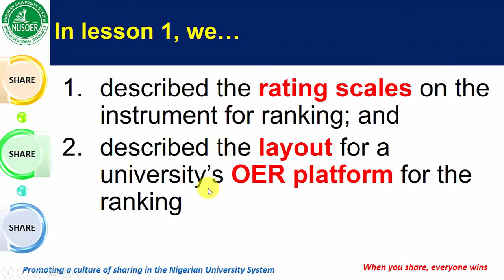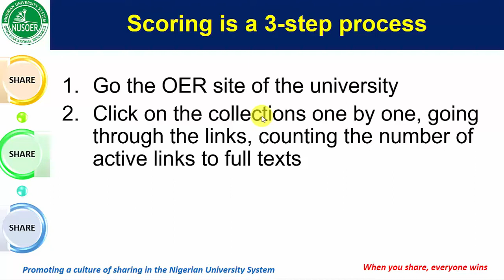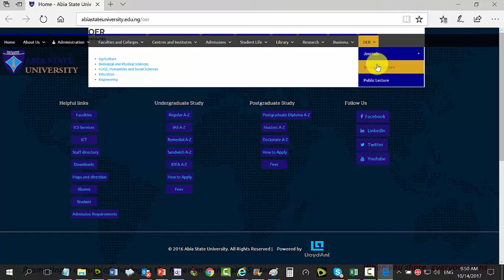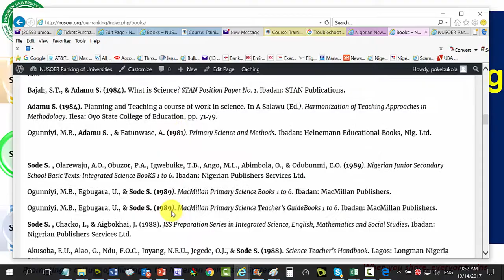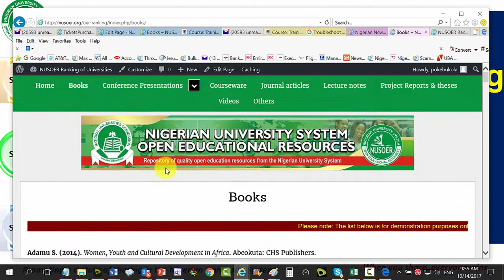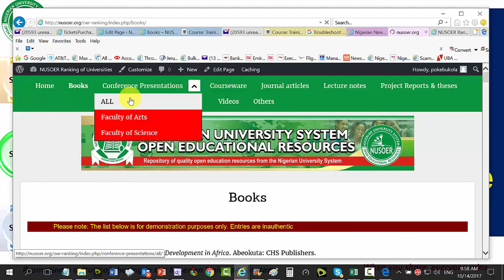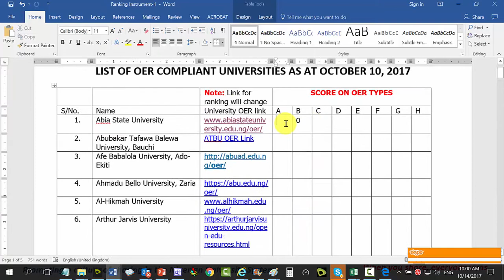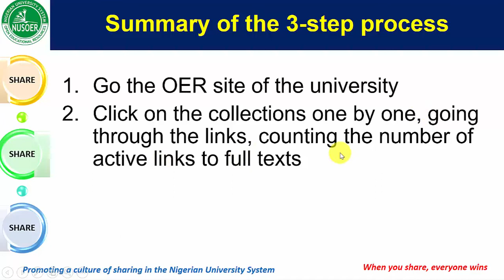Training on OER Ranking Lesson 2 by Peter A. Okebukola